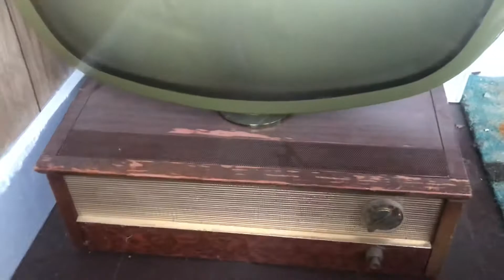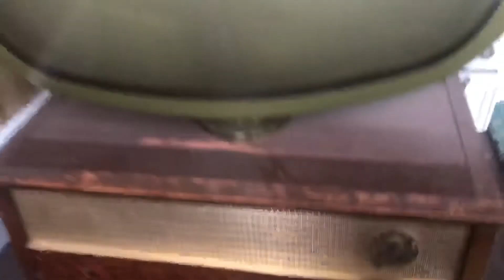1959 Philco Predicta TV (non working example)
A “holy grail” of vintage TV sets. This is the “holiday” model. Must of been a motel tv because it must have sat on a cart and doesn’t have the feet.